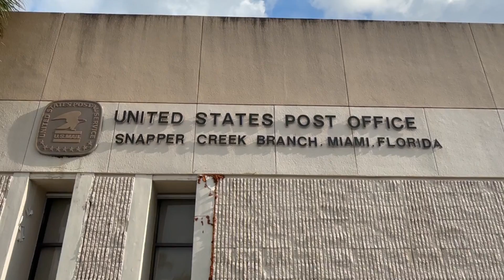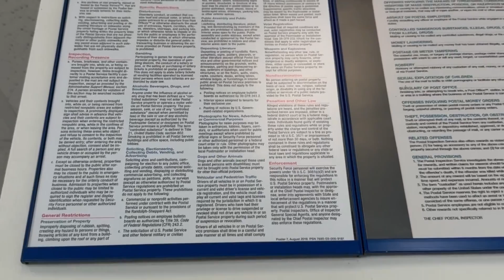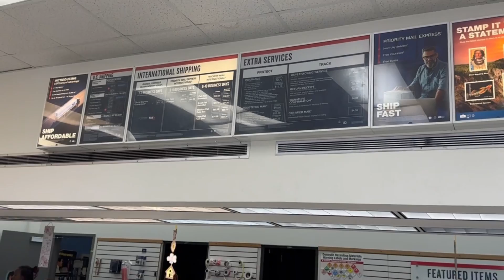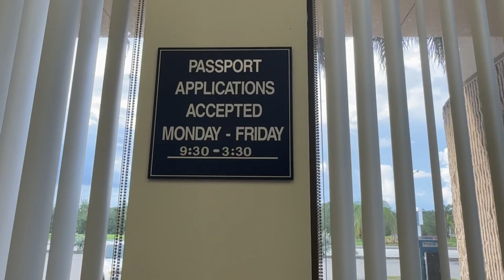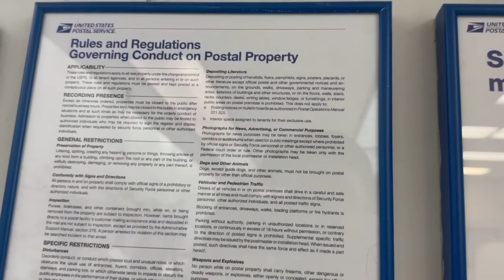Attitude ADJUSTMENT• RUDE and UNACCEPTABLE